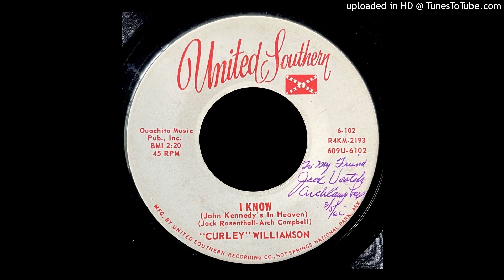Curley Williamson - I Know (John Kennedy's In Heaven) - United Southern Records (AR)